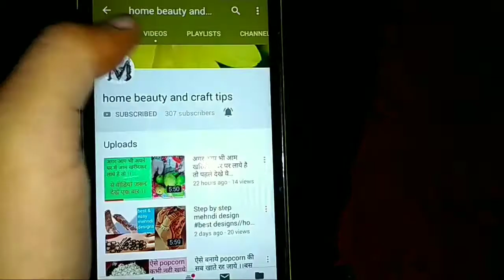बिना सीड़ी या स्टूल के अब इस नए और आसान तरीके से करे पंखे को साफ ।best diy ..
how to clean ceiling fan .
best tips to clean your fan and floar easily

ceiling fan ko kaise saf kre in hindi

best diy .